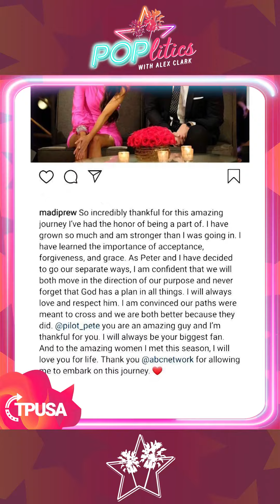Ep 91 | KFC’s “Irresponsible” Ad & Bachelor Prediction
A HUGE Madi Prew and Pilot Pete update, KFC got called out for an “irresponsible” ad during the Coronavirus outbreak, and Alex Clark may be the FIRST person in the media to know who the NEXT Bachelor lead will be already.

JOIN THE FASTEST GROWING GROUP FOR YOUNG CONSERVATIVES! Search for the CUTEservatives FB GROUP! Make like-minded friends talking all things politics and pop culture. MAKE SURE YOU FILL OUT THE SECURITY QUESTIONS! Meet up with local CUTEservatives in your community and gain a family.

KEEP SPREADING THE CONSERVATEA! Tell all your friends about the show that’s on the frontlines of the culture war- POPlitics! TAG THEM!